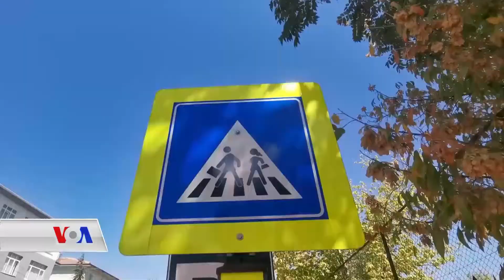PERWERDE LI TIRKIYÊ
Di 21ê Îlonê da li Tirkiyê dibistan hatin vekirin belê Egitim Sen dibêje perwerdeya rû bi rû wê gavê ewle nîn e. Hûn dişên hûrgilîyên mijarê di wê vîdyoyê da peyda bikin.